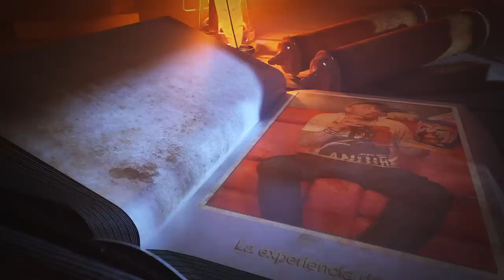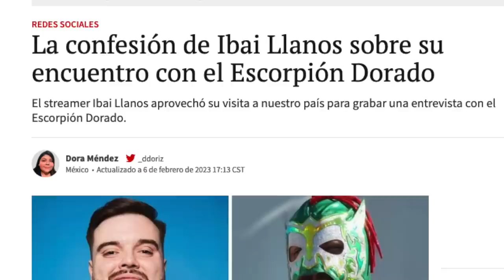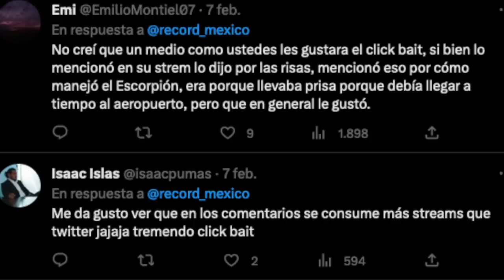Reacción a IBAI y “la peor experiencia de su vida”: grabar Escorpión AlVolante en CDMX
Ya puedes disfrutar de Ibai al volante y aquí te cuento cómo fue que se logró esto y mi reacción a los comentarios que hizo.